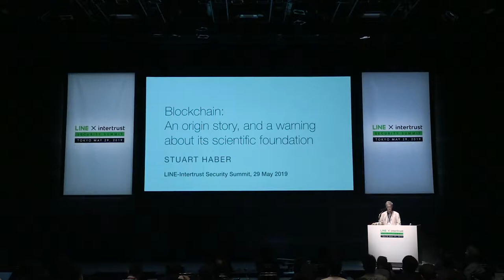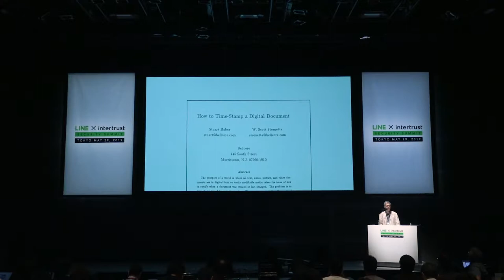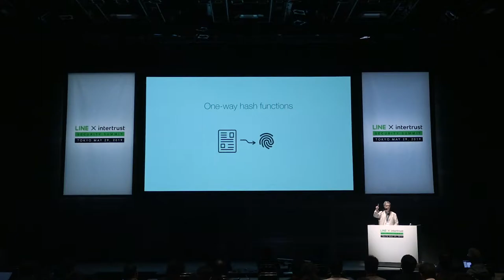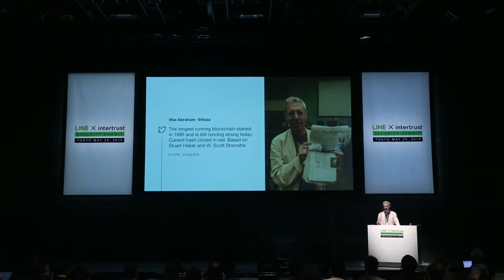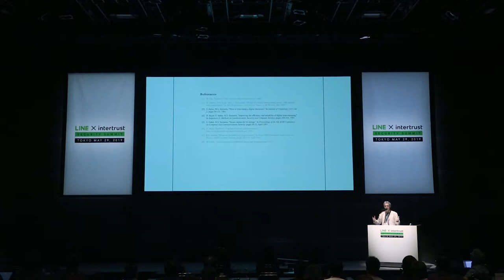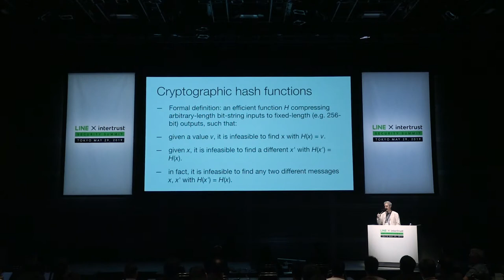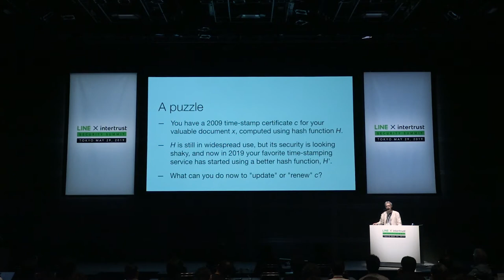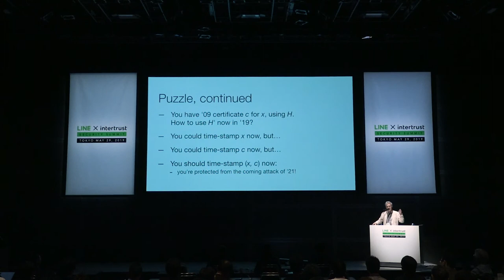5th LINE X INTERTRUST Security Summit: Stuart Haber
Stuart Haber President, Stuart Haber Crypto, LLC & co-founder of Blockchain, shares the origin story of Blockchain and warning about scientific foundations.